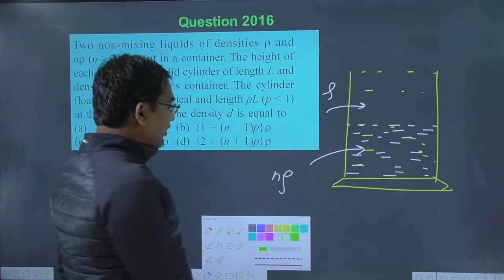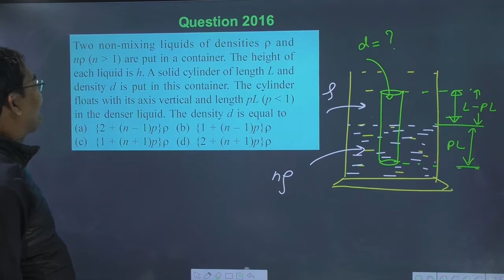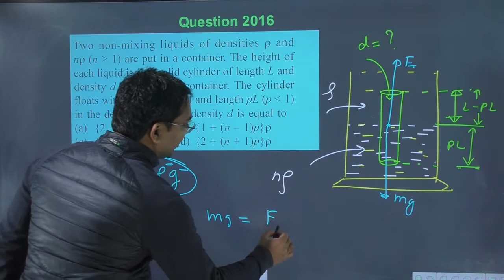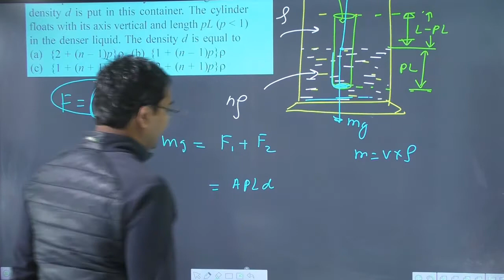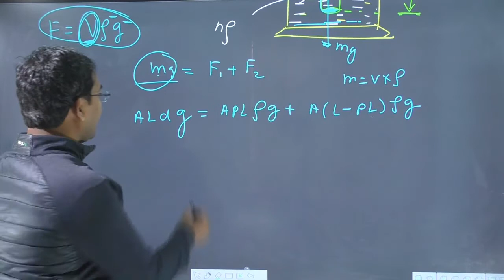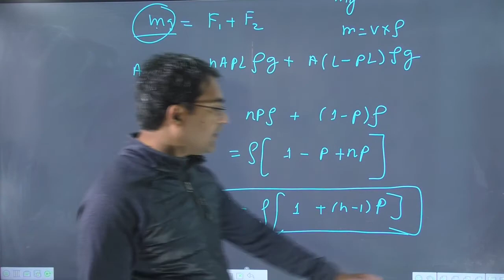Two non-mixing liquids of densities `rho` and `(n gt1)` are put in a container. The height of each